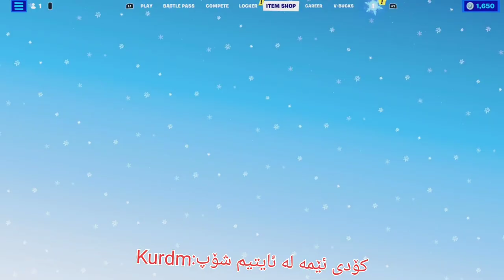هە مو چالنجە کانی هە فتە ی 4ی چاپتە ر 3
0:00کاتی چالنجە کان
0:36 Harvest Wood from The Joneses, Shifty Shafts, or Logjam Lumberyard (150)
1:19 Hide in Stealth Grass for 10 Seconds (10)
1:55 Get Headshot Damage with a Pistol (75)
2:27 Detonate Gas Cans to Destroy Object (2)
3:03 Experience Guzzle Juice Effects for 15 Seconds (1)
4:26 Dance at Chonker's Speedway, Rocky Reels, and Greasy Grove (3)
5:37 Deal Damage to Enemies with Rare or Better Shotguns (150)